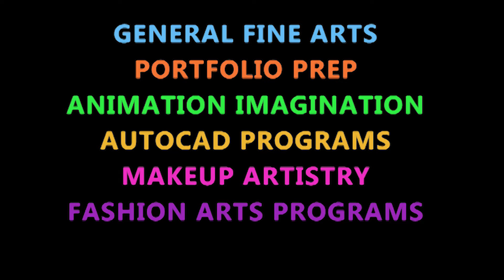What's Happening at Facade?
What's Happening at our studio?